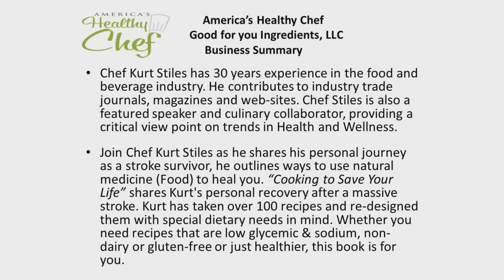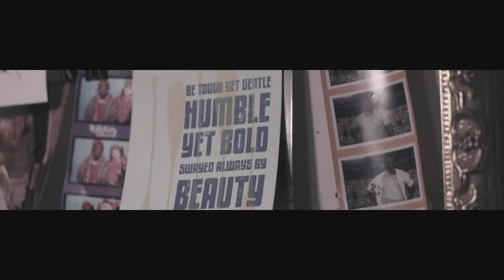Streaming Studios presents at 1 Million Cups St. Paul December 17, 2014